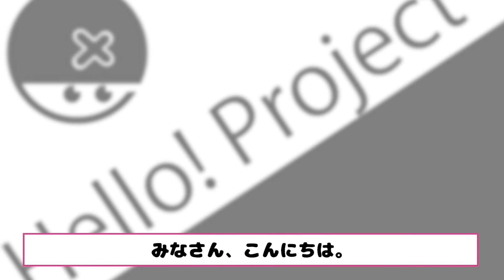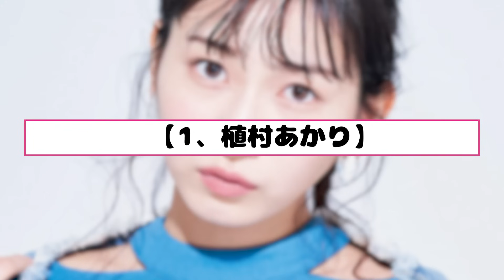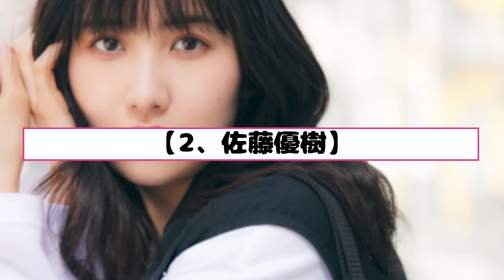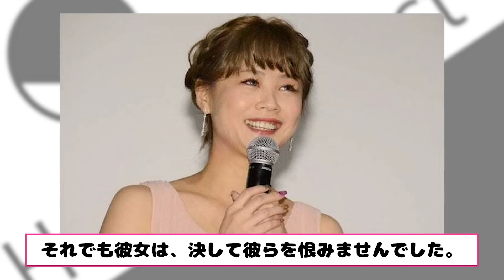地味で目立ったなかったあの娘が『大覚醒』で人気メンバーとなった人物５選【アイドル】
2023年に25周年を迎えたハロプロこと

モーニング娘。をはじめ、

たくさんのグループやユニットがあり、

長い歴史を持つアイドルグループ集団です。

他のアイドルグループに比べて

明らかに歌唱力が高く、

パフォーマンス中は

口パクを一切しないことでも有名です。

しかし、そんなハロメンの中には

最初からレベルが高いわけではなく

歌を苦手とするアイドルも多く存在します。

そんなハロメン達は

歌が上手い子と比べられ、

苦しい思いを抱えつつも

周りのハロメン達と切磋琢磨し、トレーニングを続け、

いつのまにかファンも驚くような

成長を見せてくれることがあります。

ビジュアル、歌唱力、人気度共に

覚醒したハロメンを５人紹介していきたいと思います。